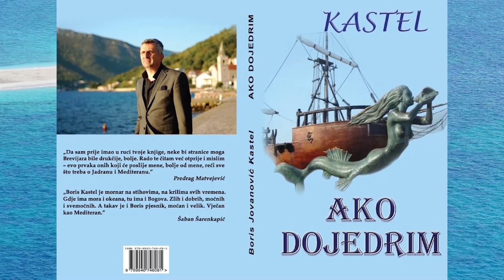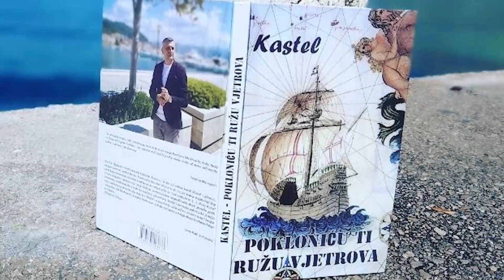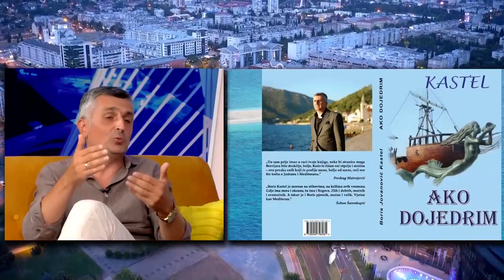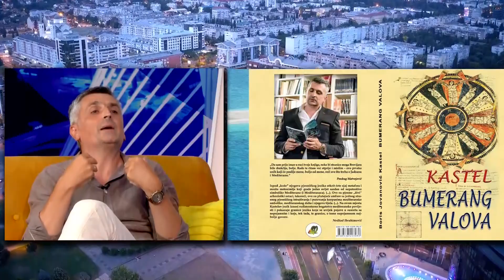Vikend na Gradskoj/ "Pokloniću ti ružu vjetrova"/ Boris Jovanović Kastel, pjesnik Mediterana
Nakon knjiga poezije "Testament u školjkama"  i "Bumerang valova"  treća po redu "Pokloniću ti Ružu vjetrova" objavljena je u Hrvatskoj.Tom zbirkom crnogorski pjesnik Boris Jovanović Kastel, autor trideset knjiga poezije i eseja u Crnoj Gori i regionu, zastupljen u brojnim antologijama mediteranske i evropske poezije, nagrađivan u inostranstvu, nastavlja svoje poetsko i životno krstarenje vječnim Mediteranom.

Emisija ,,Vikend na Gradskoj", 29. jul 2023.